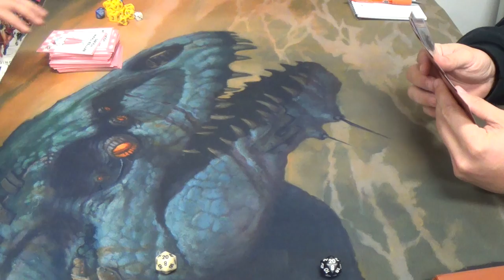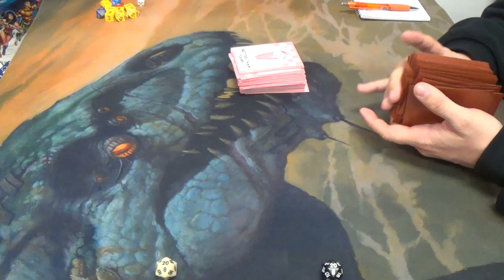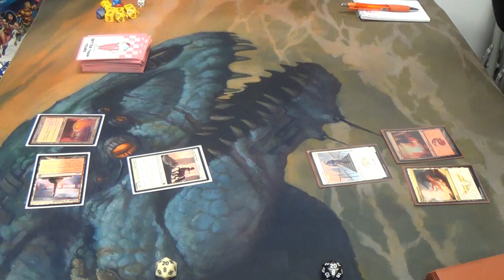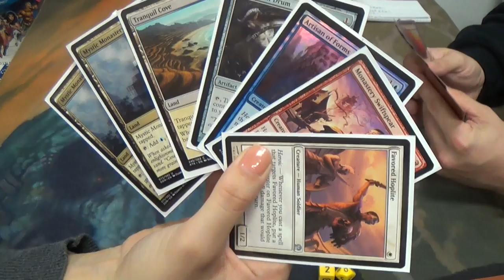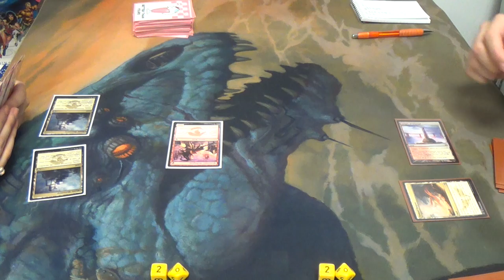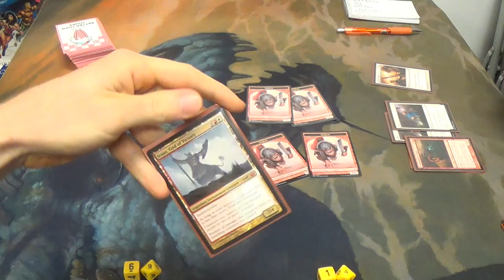Standard Magic (THS-KTK) — Jeskai Heroics Combo vs. Mardu Tokens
I love watching newer players play! So uncorrupted by layers and metagaming and expensive decks...